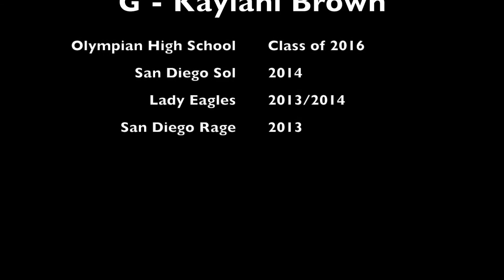Ravens vs Sol 4 19 14 - Kaylani Brown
Game Play of Kaylani Brown
Game Stats:
11 pts
2 assist
6 steals
2 rebounds
1 block